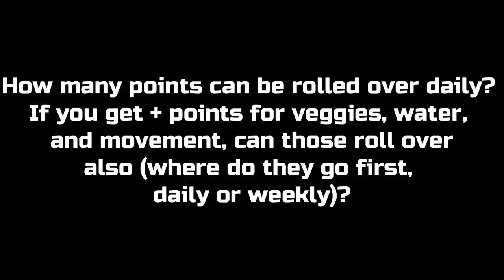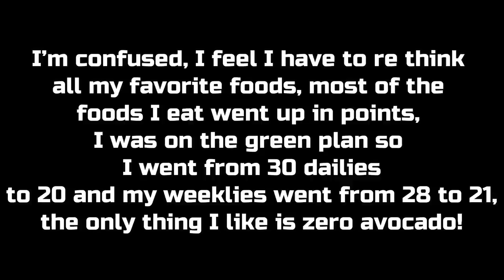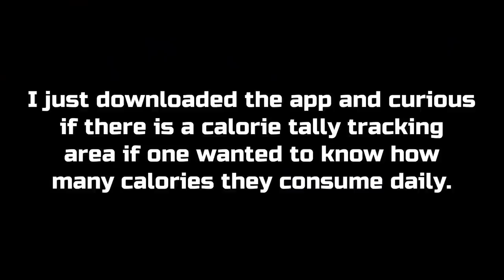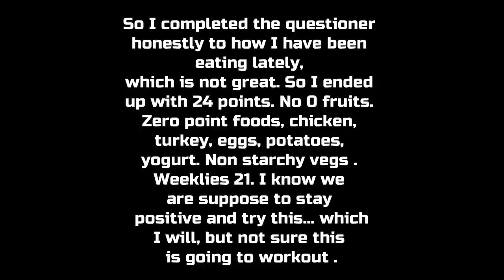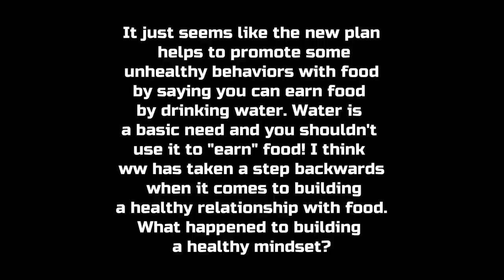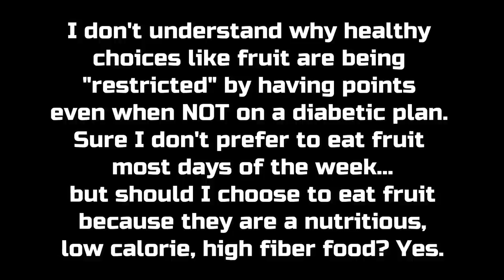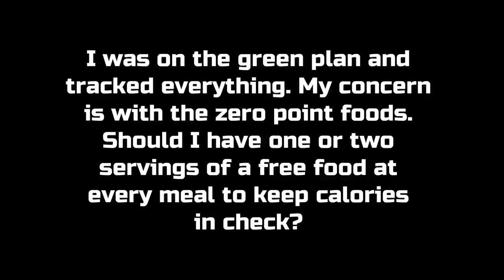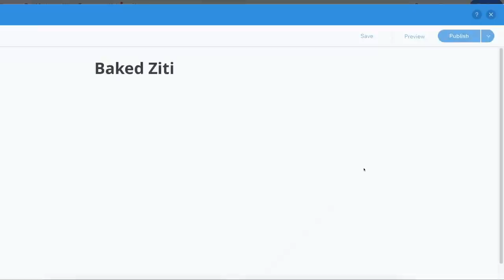YOUR WW PERSONAL POINTS QUESTIONS ANSWERED!! - Q&A TIME! - LET'S TALK ABOUT THE NEW WW PLAN!N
HAPPY SUNDAY!  Today I'm answering your questions on the NEW WW Personal Points plan! XO

$30 OFF!!

Code- jennswwjourney

Code- jennswwjourney

💌HAPPY MAIL!!!